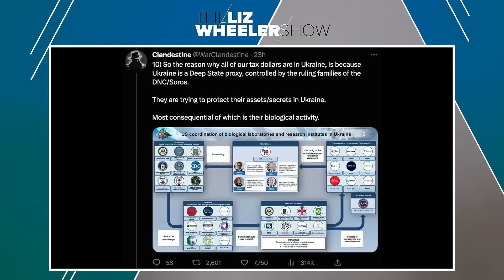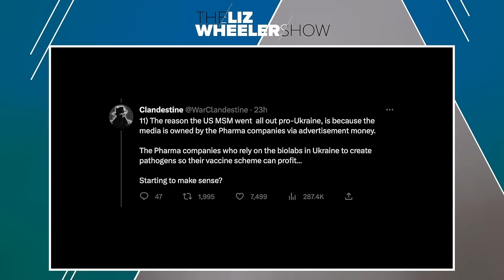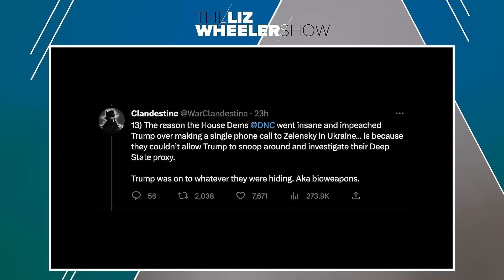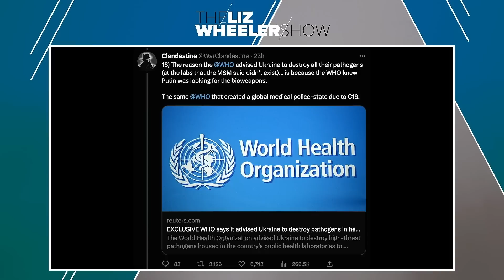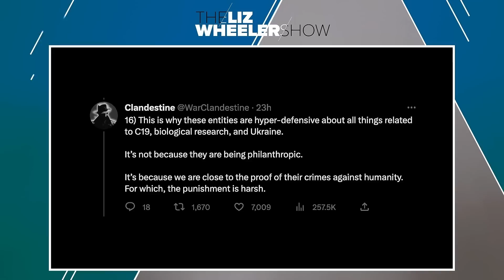Is this why Putin invaded Ukraine?